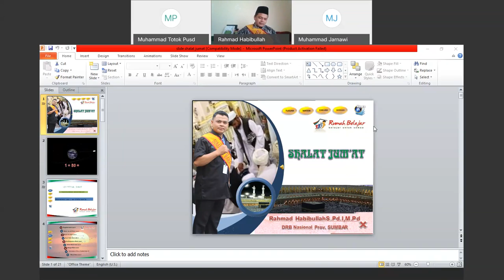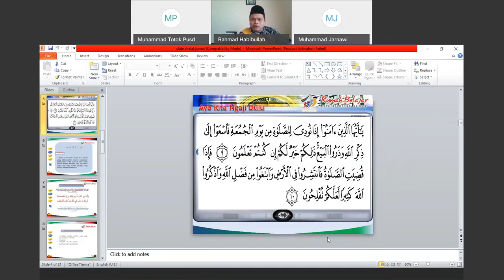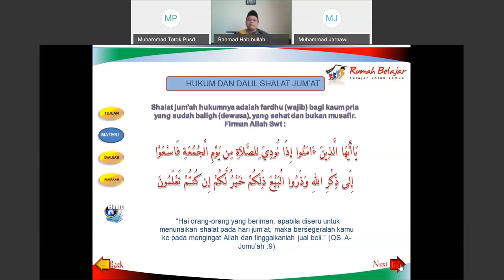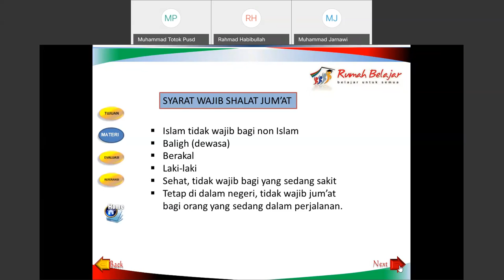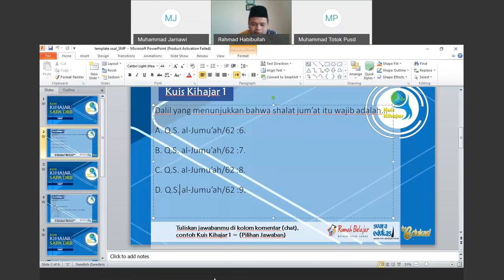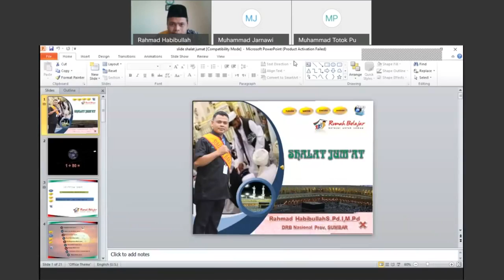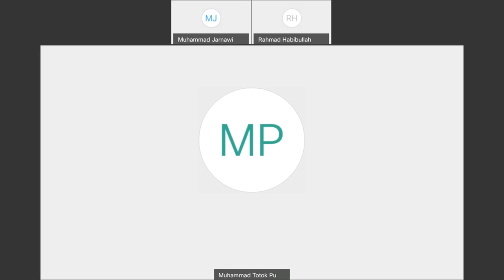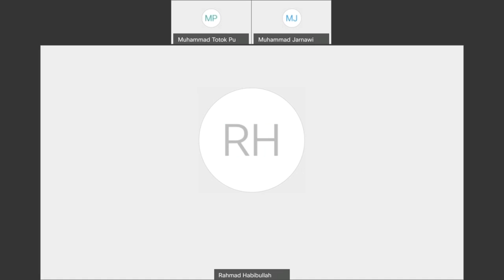PAI SMP - Shalat Jum'at oleh Rahmad Habibullah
Halo, Sahabat Rumah Belajar, untuk mendampingi kalian yang sedang belajar di rumah, yuk simak video Belajar Bersama Duta Rumah Belajar Rahmad Habibullah dengan materi Shalat Jum'at oleh mapel PAI untuk satuan pendidikan SMP.